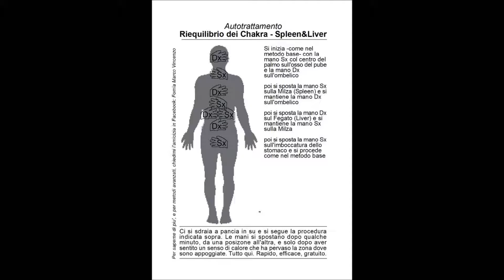riequilibrio chakra 02 Spleen&Liver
Vedere i Chakra con i propri occhi è possibile: nulla di magico o esoterico. E, per i piu' scettici, è possibile anche fotografarli!. Il terzo occhio si può' vederlo roteare allegro anche ad occhi chiusi.  Per saperne di più, vai su e clicca "Mi piace"

Manuali rapidi -pochissime pagine con le sole informazioni e istruzioni fondamentali- per un utilizo pratico velocissimo

Chiedimi l'amicizia su Facebook: Marco Vincenzo Fòmia - TIM: 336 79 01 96 - TRE: 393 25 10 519 - VODAFONE: 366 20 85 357 - WIND: 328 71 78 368 - - Skype: marco fomia (Di Monza, non di Arona)

il 1°  a scelta gratuito: mandami una mail con quello che vuoi tra quelli elencati sotto!
Poi -se vuoi- 1 euro/cad  oppure tutti i manuali a 10 euro - pagamento con postepay

Chakra: come bilanciarli e vederli dal vero ad occhi aperti e come vedere l'aura -Manuale pratico per vederli realmente- e per attivare anche il mitico Terzo Occhio

I Chakra: come trattarli e bilanciarli in pochi minuti, in modo da resettare l'equilibrio bio-energetico dei tuoi organi e delle loro funzionalità. E tornare a dormire tranquillamente... In meno di un'ora!

Chakra e Prana - Aumentare testosterone: l'ormone della potenza e del desiderio sessuale in uomini e donne. Aumentarlo, fino al 20% in più, in 2 minuti, in 2 pagine

Abbraccio di Luce: ecco come dare e far percepire la tua energia agli altri. Come "trattare" gli altri per ribilanciare la loro energia in tutto il corpo

Aura Come fare per vederla, in pochi minuti: la tua, quella degli altri, degli animali, delle piante

Manuale Pranoterapia e PranoPragmatica. Dolore e dolori: come curarli e diminuirli con l'imposizione delle tue mani: i 5 semplici metodi che potrai utilizzare anche tu tra pochi minuti

Ecco come aumentare il tuo Prana, Chi, Qi: per una maggiore Energia Vitale. La tua bio-energia, e di conseguenza la quantità di biofotoni che già emetti, puoi farla crescere. Facilmente e in pochi minuti. E' possibilissimo: prova e vedrai!

Il Prana, utilizzato in pranoterapia e nel Reiki - l'energia che emettiamo dalle mani: percepirla, farla percepire agli altri ed utilizzarla... In meno di mezz'ora!

Il Prana: ecco come vederlo fluire tra le tue mani, in cielo e altrove

Presenze? Spiriti? Anime? Entità? Orbs?, Sfere Luminose, Pallini Pazzi: vederli dal vero, in cielo e altrove... Come vederli muoversi, correre, scorrazzare... In meno di due minuti!

I Chakra delle mani: come vedere la luce che emettono, dal vero e ad occhi aperti: i tuoi e quelli degli altri

Chakra e Prana - Risvegliare e attivare la Kundalini. - Spiegazione e indicazioni anatomiche sulla ghiandola da dove esattamente si origina. Alla ricerca della mitica estasi del sesso Tantrico

Dolore alla spalla e spalla congelata: come risolverlo velocemente con la digitopressione ---

Per saperne di più, vai su e clicca "Mi piace".
E guarda e condividi sulla tua pagina di Facebook i video del canale Biocorrente di Youtube!!!